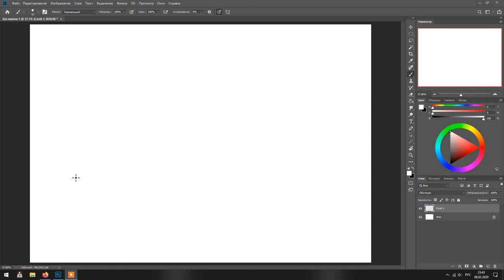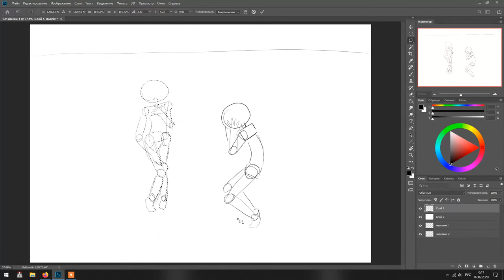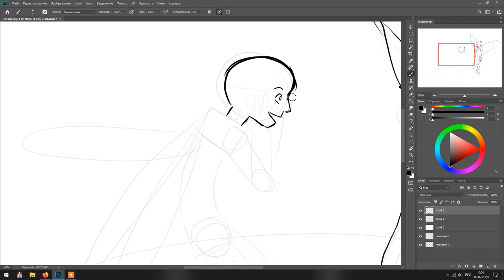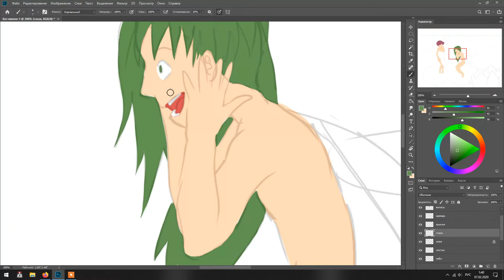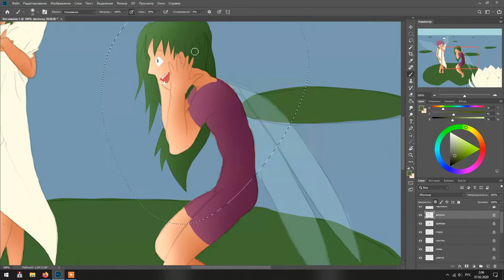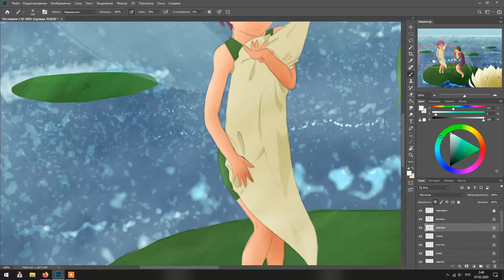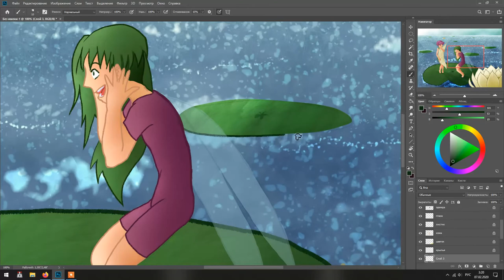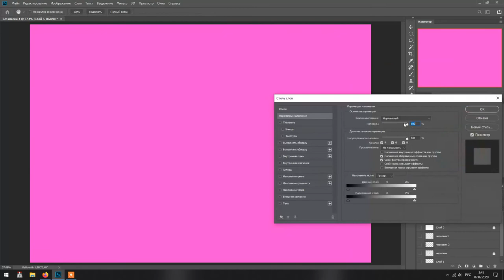Day 6 - Ponds and Lakes Speedpaint (FAIRYARY 2020)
Ponds and Lakes Speedpaint: Day 6 of FAIRYARY 2020 challenge.
You can find shorter version of this speedpaint in main public
As you can see firstly I did another composition, but I changed my mind and decided to make it different. What do you think, which is better? :)